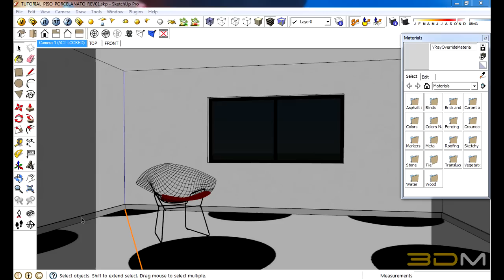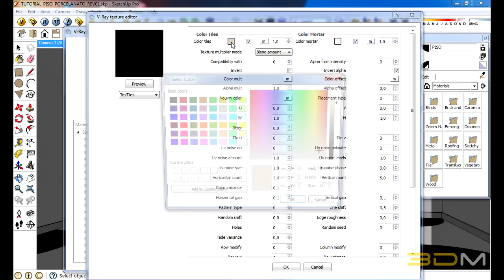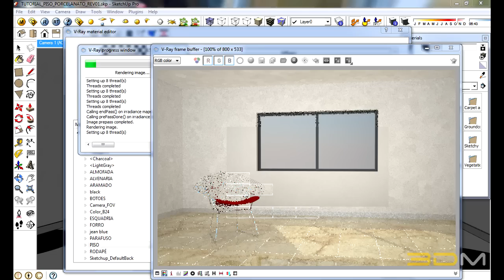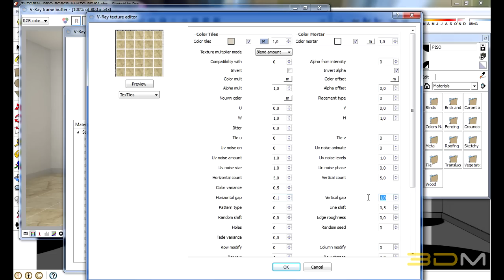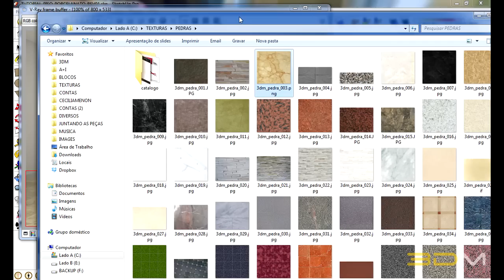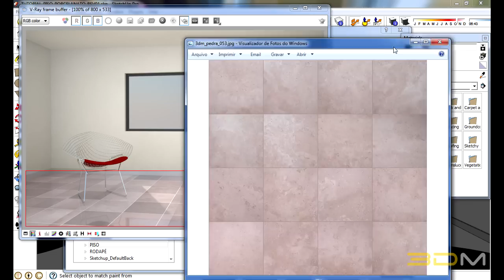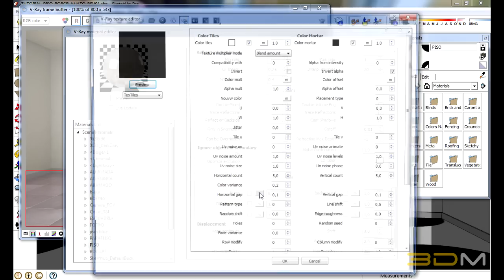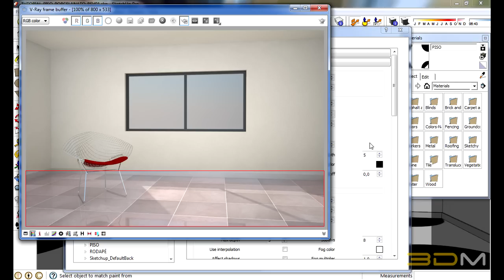Tutorial: Porcelanato no Sketchup - 2ª Parte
Nesse tutorial eu ensino a criar um material de porcelanato com textura. Essa aula é a continuação do Tutorial sobre criação de material de porcelanato.